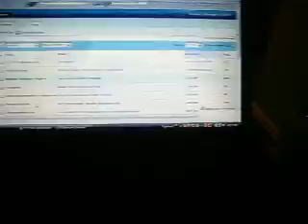Idk what to title this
Vlogging on 2 big cups of coffee(I'm a barista now @ starbucks so it's free when I work). good idea? o.O